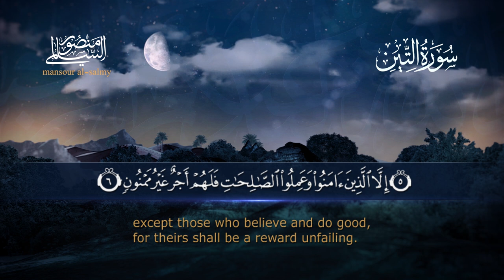سورة التين || القارئ منصور السالمي 1444هـ Surah at-Tin _ Mansour Al-Salmi